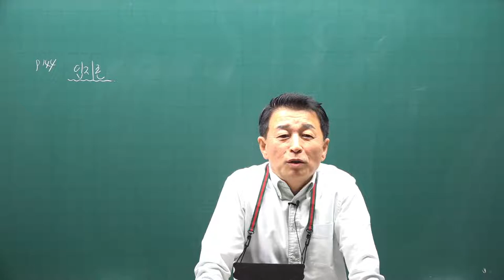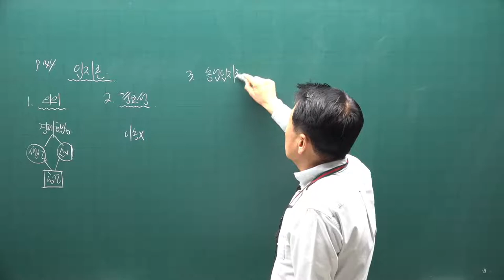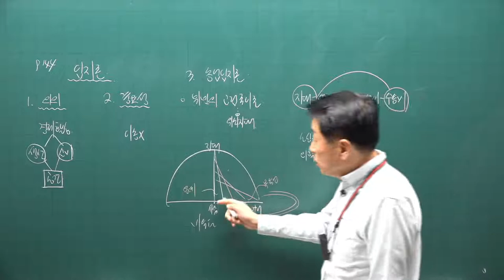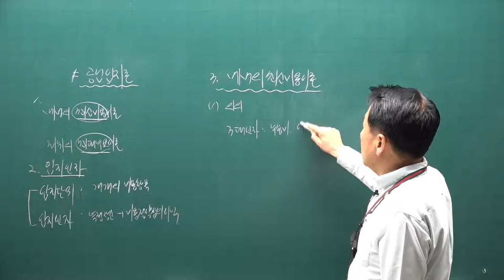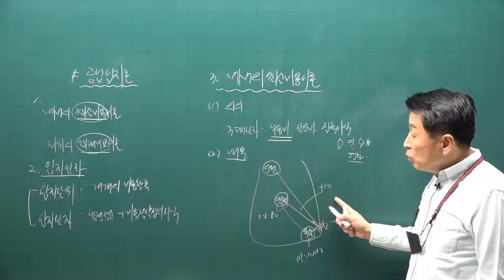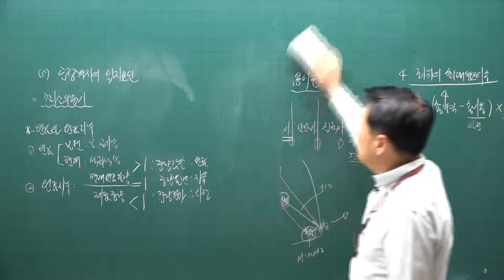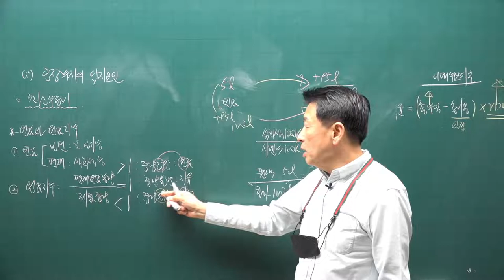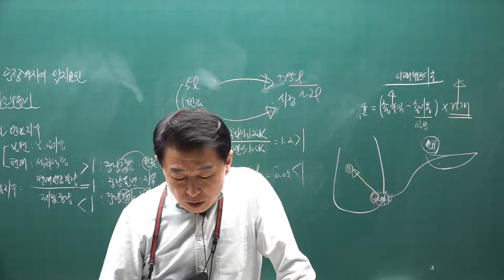[공전무] 2021년 공인중개사 학개론 기본이론과정 14강